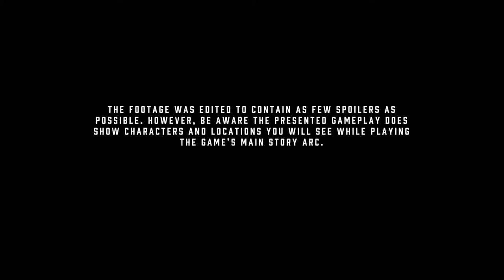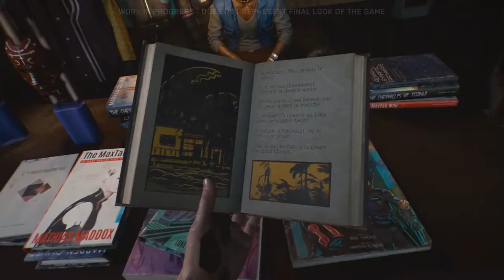Cyberpunk 2077 Gameplay Trailer